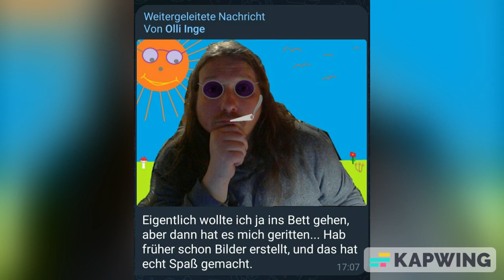End of the Rainbow blues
Some recording from shortly after the rainbow 2022 in Asturia (Spain)

The picture came in just recently from my friend Olli.

... and so the idea emerged to bring the two together.